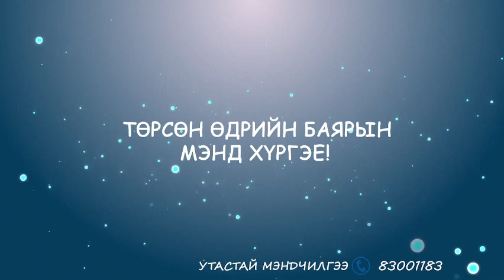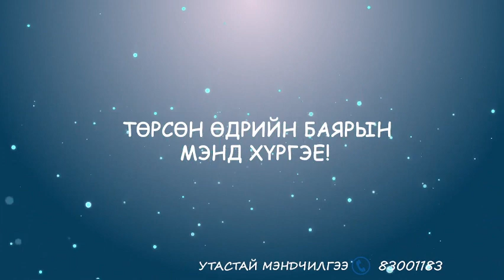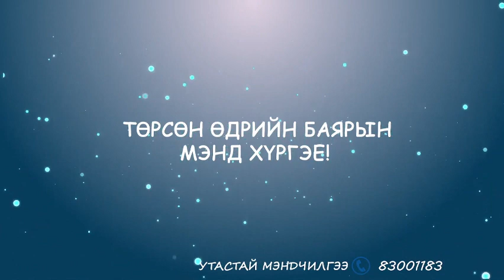Хайрт ах ❤Амарбаясгаландаа❤ дүү Амарбаяраас илгээсэн мэндчилгээ 🥳😊👏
Хайрт ах ❤Амарбаясгаландаа❤ төрсөн өдрийн баярын мэнд хүргэе. Сайхан ахдаа хязгааргүй их хайртай шүү гээд дүү Амарбаяраас илгээсэн мэндчилгээ 🥳😊👏
🎂2023.8.2🎂